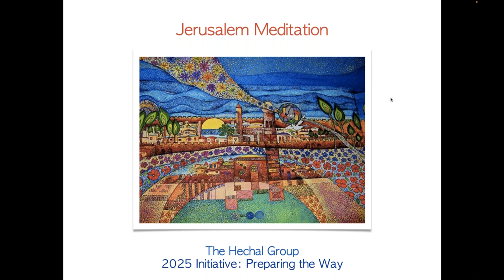Jerusalem Meditation - April 2023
Jerusalem Meditation

The Jerusalem Meditation project seeks to awaken the higher potential of Jerusalem into local and planetary usefulness.

In our perception Jerusalem is a symbol for the human heart, holding the hope for true Unity. A vortex of golden, unifying energy is perceived, a gateway between Earth and the Divine. The Will to Peace, the Will to Love, seeks expression through this focal point.

As a group  we work as a relay station, a connector between the Spirit of Peace overlighting Jerusalem and the Earth grid beneath the city.

We become a point of distribution for the golden energy of unity around the world. And each one of us is an anchor point for this energy, wherever we live.

We invite our coworkers in the wider community to join us once a month, around the time of the New Moon, for this experiment of working with light substance.

Mantram of Unification

The souls of all are one and we are one with them.
We seek to love, not hate.
We seek to serve, and not exact due service.
We seek to heal, not hurt.

Let pain bring due reward of light and love.
Let the soul control the outer form and life and all events,
and bring to light the love which underlies the happenings of the time.

Let vision come and insight; let the future stand revealed.
Let inner union demonstrate and outer cleavages be gone.
Let love prevail.
Let all humans love.